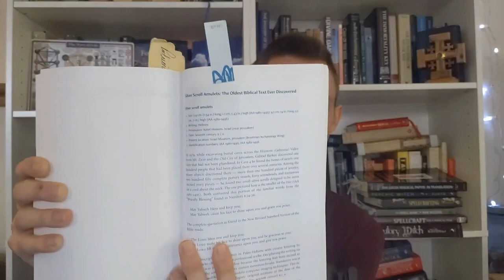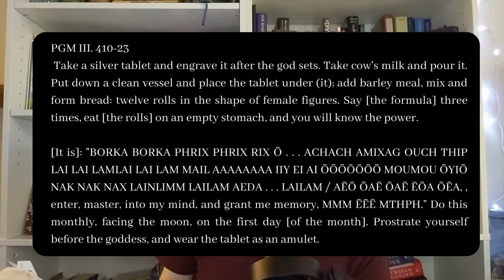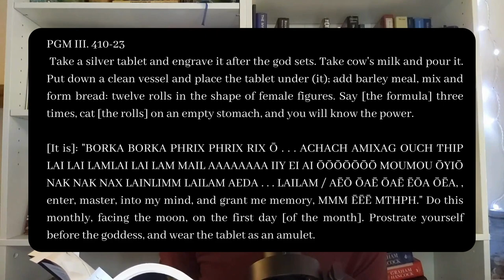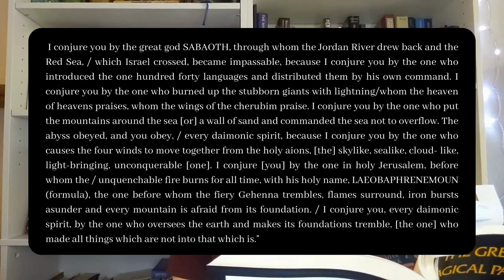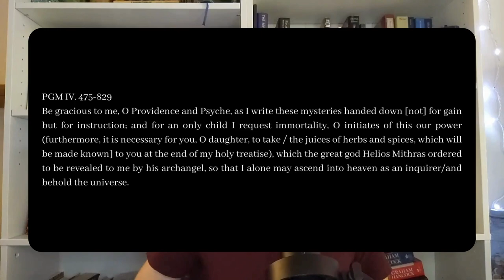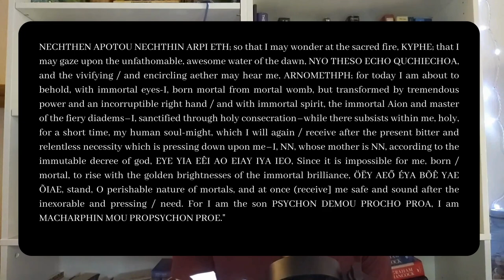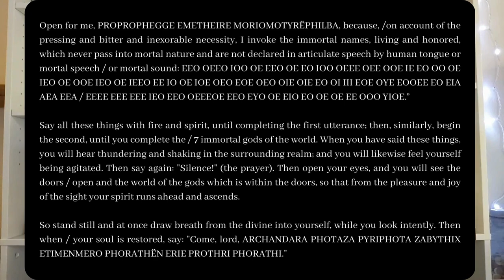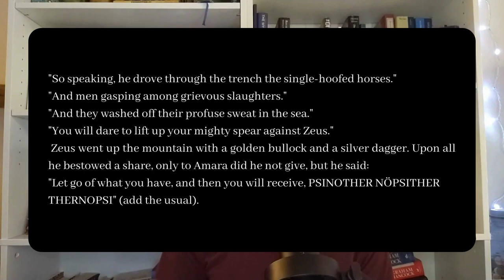Witchcraft: Ancient vs Modern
This video is all about witches and witchcraft. What it is, what it isn't, what they believe, etc.. I present four examples of ancient spells alongside four examples of modern spells. I discuss the similarities and differences. I cover common tropes in ancient magic. I discuss the tense relationship between Christianity and witchcraft and even provide an example of early Christian magic. I talk about the earliest biblical manuscripts, the Ketef Hinnom scrolls, which are... magical amulets. 😱

I also talk about ways that I believe magic and witchcraft are effective based on modern psychological research. And I end the video by discussing the common beliefs, core principles and ethics of modern witchcraft by letting witches speak for themselves and sharing what they have to say about it.

If you're interested in learning the truth about witchcraft, this is the video for you.

References 📚
The Greek Magical Papyri in Translation by Hans Dieter Betz
The Immortality Key by Brian C. Muraresku
The Origins of the Mithraic Mysteries by David Ulansey
Lost Treasures of the Bible by Clyde E. Fant and Mitchell G. Reddish
Solitary Witch by Silver RavenWolf
Spellcraft for a Magical Year by Sarah Bartlett
The Spell Book for New Witches by Ambrosia Hawthorn
Psychic Witch by Mat Auryn

Support🙏
📚Foundations: Building Sacred Habits, Rituals, and Mindsets for Inner Transformation (Paperback):

📚Luna: How to Harness the Power of the Lunar Phases (Paperback)